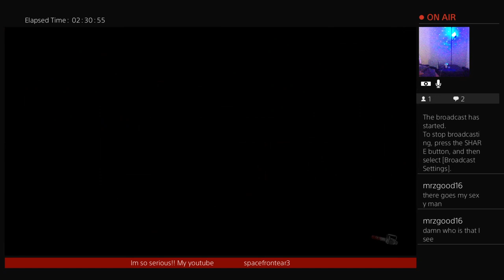EVIL DEAD!! trying to make friends in a nerfed demon world💪💯😈👊👊